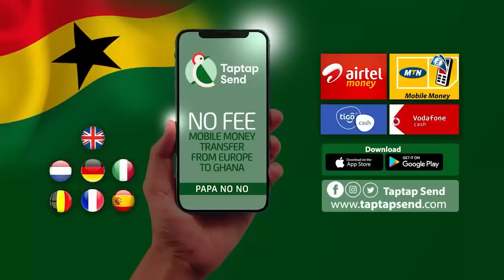Tracey Boakye & husband honey moon, Nana Guanbay f!res crit!cs, pastors on GH waters & Ken for Prez